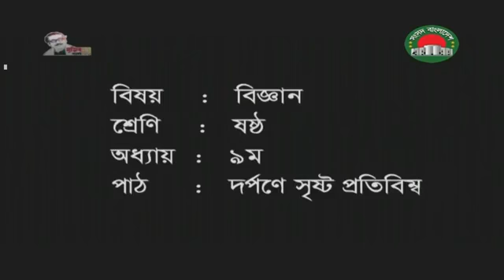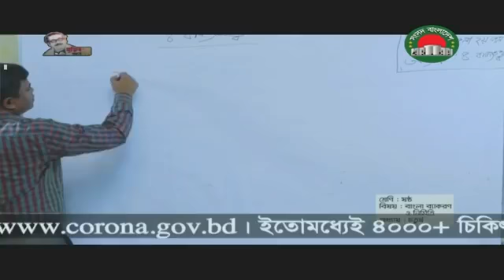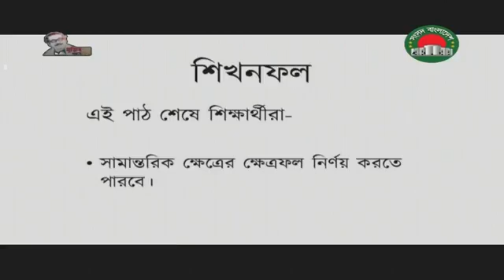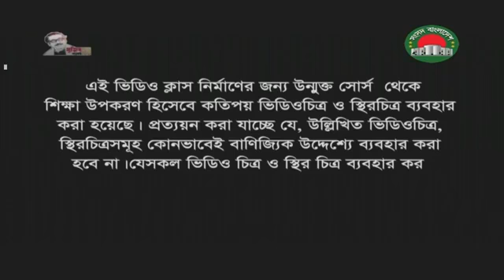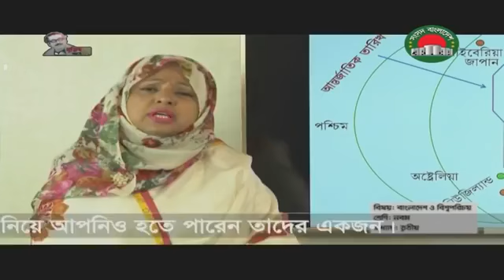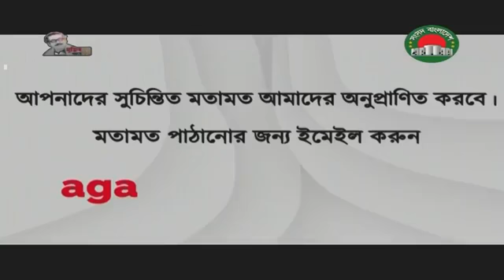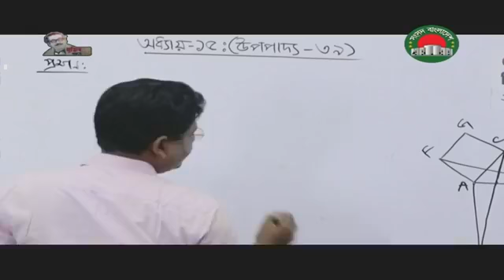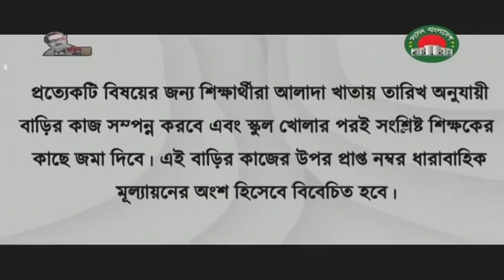শ্রেনী II ৬ষ্ঠ II ১০ম IIআমার ঘরে আমার স্কুলII সংসদ বাংলাদেশ টেলিভিশন II ১1 জুলাই ,২০২০ ।